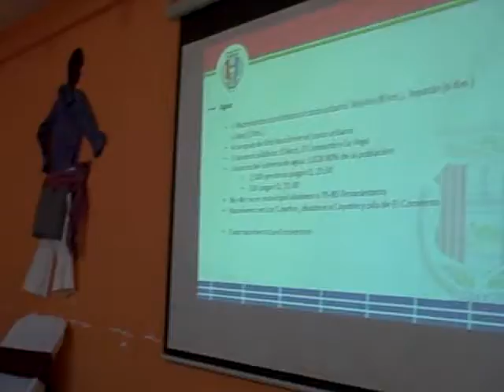Presentación Julio Cocón sobre tema de agua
Patzún, Presentación Julio Cocón Síndico I sobre el tema del agua. Patzún. Visita del Embajador de España Sr. Manuel Lejarreta Lobo a nuestro municipio.